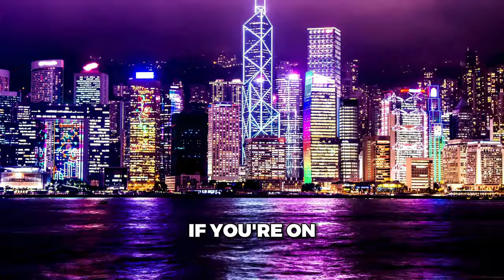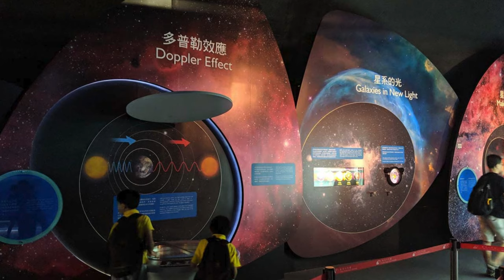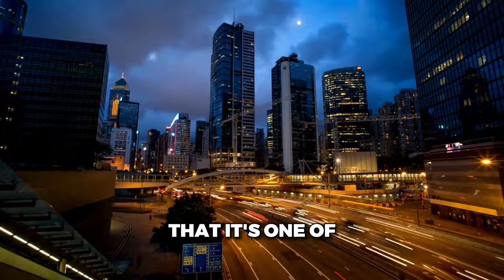Hong Kong Travel Guide for 2025 - Top 10 Things You Can't Miss!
Join us as we explore the best attractions in Hong Kong, from historic sites and bustling markets to hidden gems and cultural hotspots. Whether planning a solo adventure, a family trip, or a romantic getaway, Hong Kong has something for everyone.
Don’t miss our insider tips on where to stay, what to do, and the must-see sights!

For travel enthusiasts and life connoisseurs, who want to splurge and enjoy the good life, consider joining our exclusive luxury travel group to receive personal hotel suggestions & discounts tailored to your needs:

This video is about Hong Kong Travel Guide 2025 - Top 10 Things You Can't Miss. But It also covers the following topics:

Top 10 Things To Do In Hong Kong
Hong Kong Hidden Gems
Hong Kong 2025 Travel Tips

✅  About Jay Influencer - The Luxury Travel Consultant.

Travel addicts and luxury life connoisseurs, look no further!

As your personal and dedicated Luxury Travel Consultant, I will be committed to providing the best answers regarding the following questions:

1. Where are the best places to travel?
2. What are the best things to do?
3. Where are the best restaurants to eat?
4. And which are the best hotels?

Our travel recommendations, from hotels to restaurants and tourist attractions, are based on extensive research—and you can disagree with them!

However, this channel strives to showcase the finest options to inspire and guide travel experiences. Disagreements and alternative suggestions are always welcomed on this channel, especially if you are a local in that specific video!

As always, thank you for your time!

Your Luxury Travel Consultant - Jay Influencer.

© Jay Influencer - The Luxury Travel Consultant